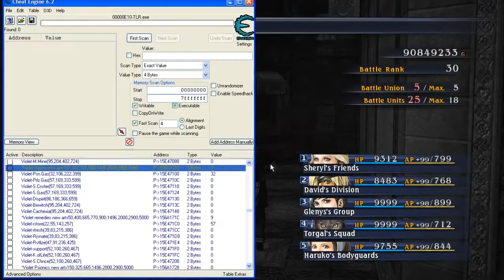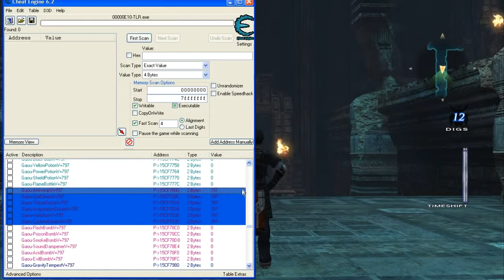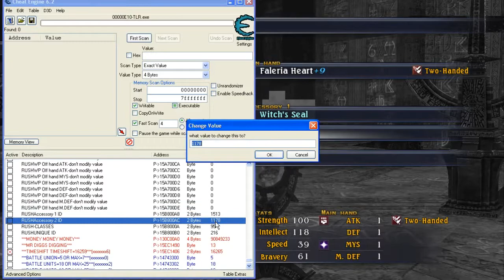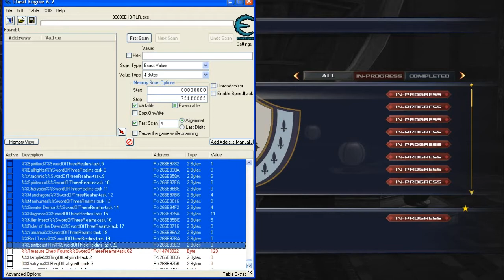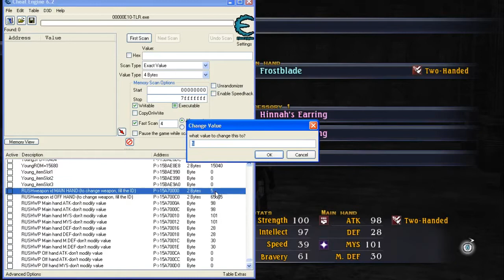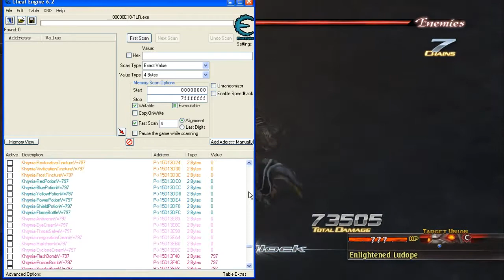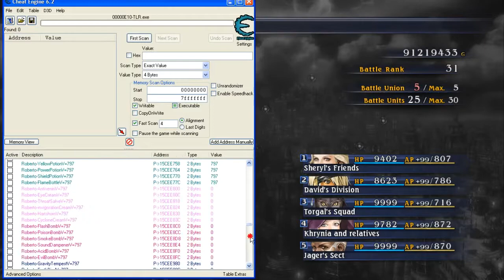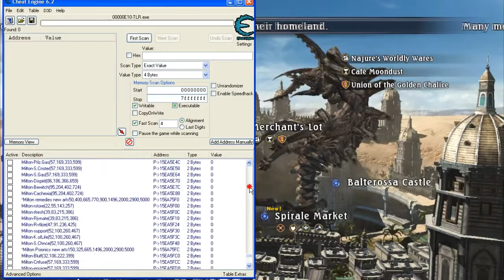Let's cheat The Last Remnant PC cheat 16-Enlightened Seven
01:50 Athlum, i am pretty sure i've set Battle Units back then. The game probably reset default after Undelwalt Event. This time i set Battle Units=30
02:23 Siebenbur Sixth Path
02:44 TIMESHIFT cheat
02:59 Weapon Recipe 53
03:25 Treasure Chest 1, Siebenbur Sixth Path, obtained Witch's Signet
04:01 Treasure Chest 2, Siebenbur Sixth Path, obtained Sixth Path Map
04:20 The Final Fortress
04:32 Fight this BOSS monster GOJUN..The monster's GET IN the way of Siebenbur Seventh Path...WON, proceed to the big door
10:20 Siebenbur Seventh Path
11:02 Weapon Recipe 61
11:42 Treasure Chest 1, Siebenbur Seventh Path, obtained Spike formation
12:16 Treasure Chest 2, Siebenbur Seventh Path, obtained Satchel formation
12:38 Treasure Chest 3, Siebenbur Seventh Path, obtained Seventh Path Map
13:25 Siebenbur Seventh Path the big door,..proceed, watch MOVIE and meet Wagram last time. The BOSS will be ICY IDOL here. I cheat the Battle Chains to 9999
18:51 after Won battle, Irina will bind the remnant, taking all party to The Sacred Lands. Watch MOVIE, proceed.
19:04 The Sacred Lands. there are enemies around and some treasures too
20:50 Treasure Chest 1, The Sacred Lands, Demonblade (1)
22:12 i need Witch's Seal here. It will enable Khrynia to partner with Irina perform the "Dual Snowpetal" moves. So i made this item out of Superlative Ring
22:39 Watch now Khrynia Art before and after she equips the Witch's Seal. See at minutes 22:46 Dual Snowpetal is a very similar move like the "Twin Snowpetal" (Hannah & Hinnah)
25:53 Treasure Chest 2, The Sacred Lands, Kelpie's Single (1), Knocker's Ceylon (1), Weapon Recipe 62 (1)
26:11 Falak, but i don't want to fight it now
27:09 if you want to confront the True Conqueror, then you must proceed to the door..FROM THIS POINT YOU HAVE FINISHED ALL STORY, and Ready to fight BIG BOSS. but NOT me.. I want to recruit all The Seven member, and visit all the building i haven't explored and hunt some treasure too. So.. for me, i quit to the World Map. if you quit to World Map, you will enable TASK 12 Union of the Golden Chalice, which is HIDDEN before, this task is connected to TASK 70 FOR OUR LORD, (Union of the Golden Chalice)
28:13 Elysion, Hendler, Union of the Golden Chalice, claim some rewards
29:29 Watch now, i want to show you some GUILD TASK CHEAT
31:41 Change Rush's Classes cheat
32:33 Elysion, Assembly Plaza, Sword of Three Realms, and claim some rewards. And yes, i used GUILD TASK CHEAT too
35:21 Change Rush's Classes cheat
35:36 i even cheat the number of treasure chest found. This value will aid you to check how many treasure chest you've found so far while playing this game
36:35 Elysion, Genaade District, Ring of the Labyrinth, and claim some rewards. Again, i use GUILD TASK CHEAT
39:39 Change Rush's Classes Cheat
40:20 Watch these special items "Eye of ..." by the way you will need all 8 of them, to fight The Enlightened Conqueror
So.. the "Eye of Life" will make it the last item, i guess
41:03 i set Rush's Lotions and Explosives to Max.. you know how
41:39 Now visit Assembly Plaza and meet Academy Researcher, she will give you some Visistones
44:12 Catacombs, now is time to find The Seven
44:35 that's The Seven
51:47 Catacombs, Extra Mission: Defeat the Enlightened Seven (TASK 70 FOR OUR LORD Union of the Golden Chalice)
It is a battle against all The Seven member. i made mistakes here. You better set all your highest Art at level V before battling The Seven. Don't use Spark V, but use Grenade Impact V instead. Don't use Mystic Missile V, but use Mystic Mine V instead. think you got the picture. item arts are much easier to use. Evil Bomb V, Flame Bottle V, Force Majeure V, etc
01:08:20 WON Battle, don't forget to claim rewards first, then you can finally hire all The Seven member ...
01:09:23 Artaxa (RARE monster)
01:09:48 back to Elysion city map
01:14:48 Claim the rewards TASK 70 Union of the Golden Chalice
01:15:58 Elysion, Genaade District, Ring of the Labyrinth, RECRUITED SNIEVAN OF THE SEVEN
01:16:37 Ghor, Warrior Town, Ring of the Ancient Castle, RECRUITED ZUIDO OF THE SEVEN
01:17:29 Melphina, Cobalt Plaza, Union of the Golden Chalice, RECRUITED LUDOPE OF THE SEVEN
01:18:26 Balterossa, Merchant's Lot, Union of the Golden Chalice, RECRUITED HANNAH OF THE SEVEN
01:19:03 Royotia, Byon Sector, Union of the Golden Chalice, RECRUITED MILTON OF THE SEVEN
01:19:54 Nagapur, Nordenalm, Union of the Golden Chalice, RECRUITED HINNAH OF THE SEVEN
01:20:38 Baaluk, Grentze Commune, Union of the Golden Chalice, RECRUITED YOUNG OF THE SEVEN
Well, some say that you'll have to finish the game first then you can recruit The Seven.. now you know that is NOT right.